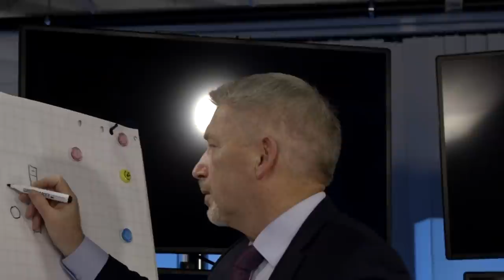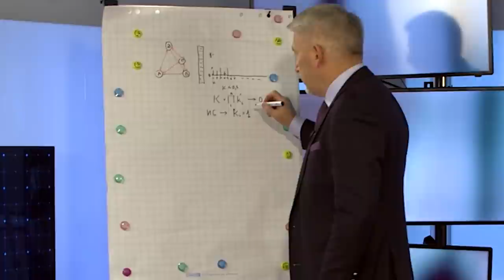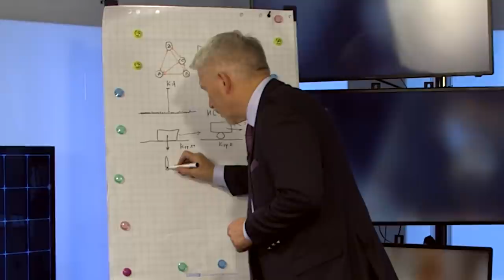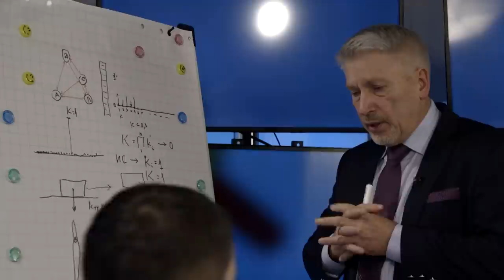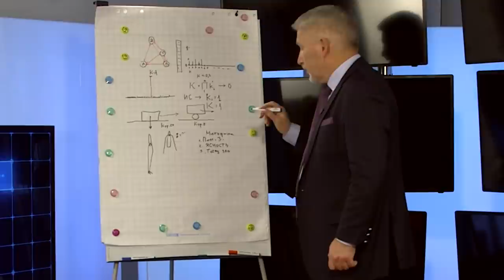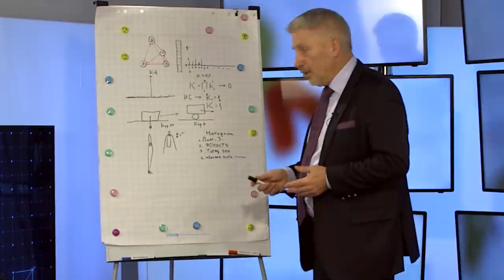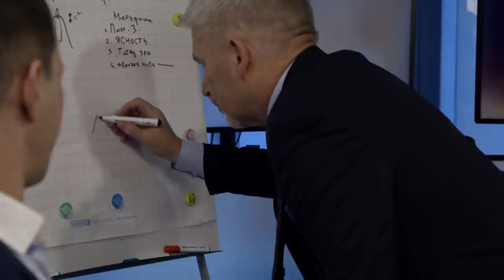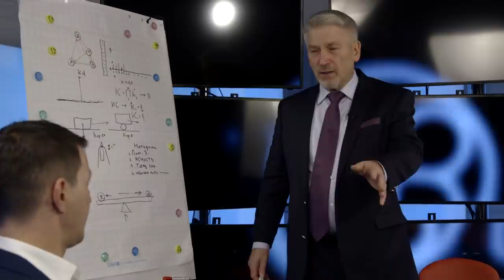Истинные системы Сеня Кайнов Seny Kaynov